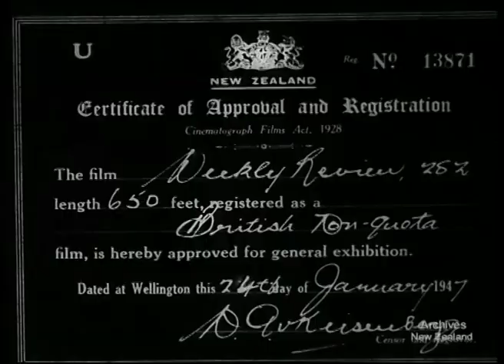Weekly Review 282 (1947)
AUCKLAND. ROAD MARKING MACHINE

SPORT. ARCHERY

HEALTH. MOBILE DENTAL CLINIC

INDUSTRY. MAKING WASHING MACHINES